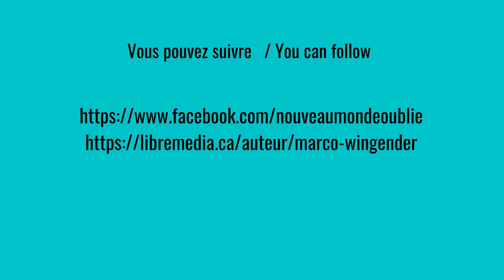Marco Wingender la 4ieme / the 4th interview in the series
Le Nouveau Monde oublié - La naissance métissée des premiers Canadiens.
Découvrez l'histoire de la Nouvelle-France sous un angle inédit, celui de la rencontre entre les premiers Canadiens et les peuples autochtones ainsi que du métissage qui en résulta. Voici NOTRE véritable histoire nationale.
Discover the history of New France from a unique perspective, that of the encounter between the first Canadians and the Aboriginal peoples and the resulting interbreeding. This is OUR true national story.